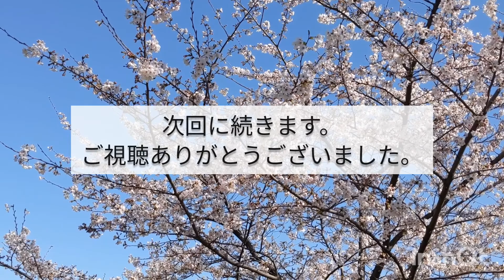朗読/ドストエフスキー作「白痴」#32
ミュージシャン: Gabriel